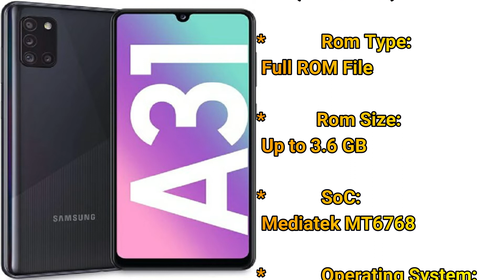Download Samsung Galaxy A31 (SM A315F) MT6768 Scatter Firmware Flash File Free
qmobile x700 pro lite flash